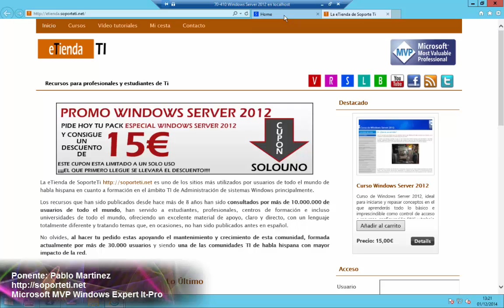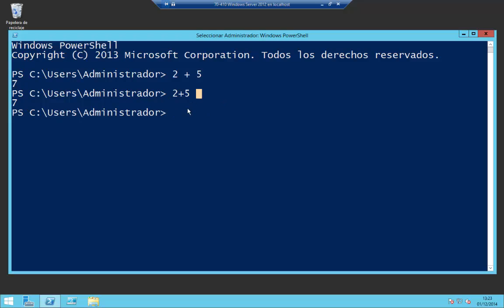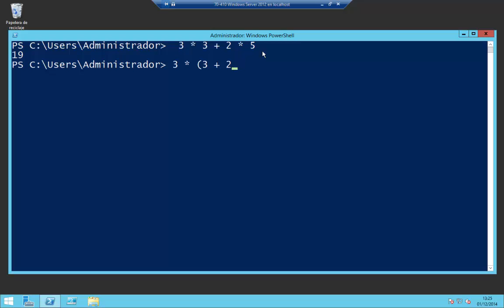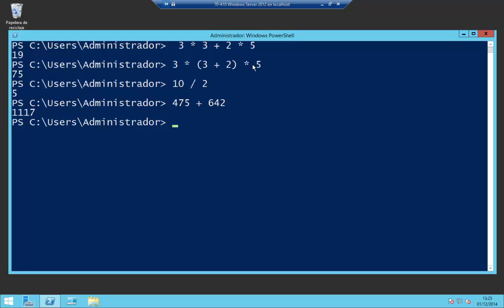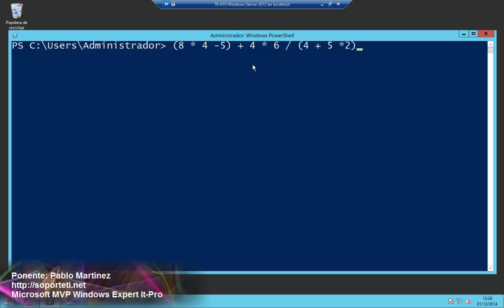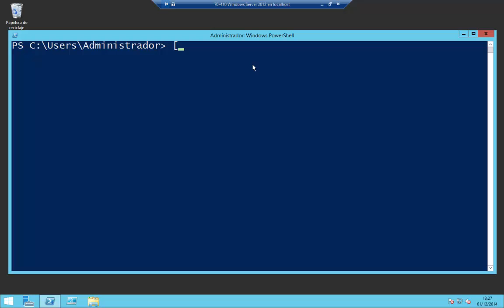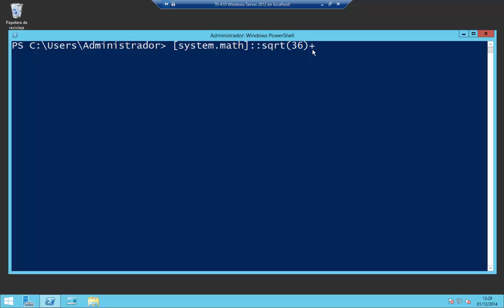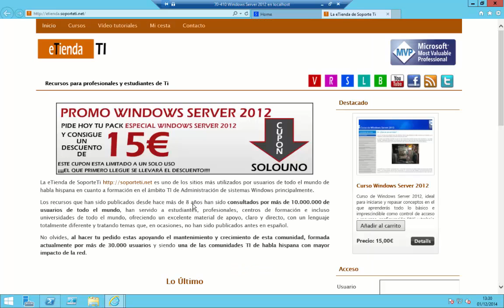PowerShell - Hacer sumas, restas, multiplicaciones, divisiones y raices cuadradas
En breve empezaré a mostraros algo de scripting muy muy básico pero antes quería mostrar esto, no se si más como dato curioso o como muestra de una funcionalidad.